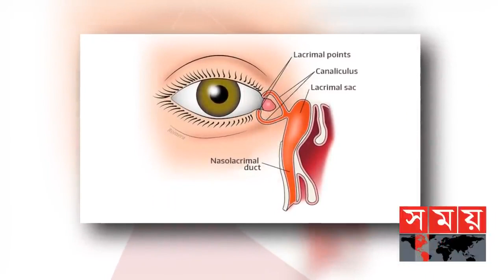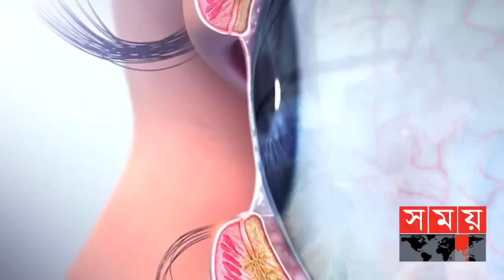মানুষ কেন কাঁদে? | Cry | Cry Observations | Entertainment | Somoy TV